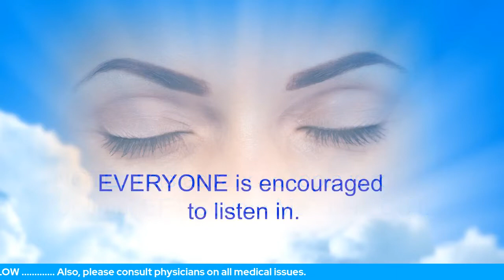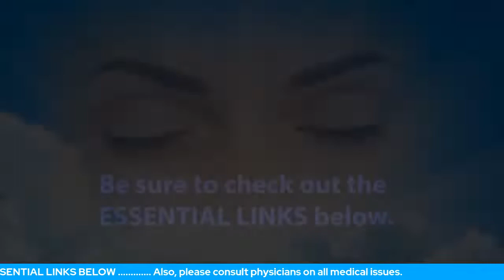"Why Can't I Be Successful?"